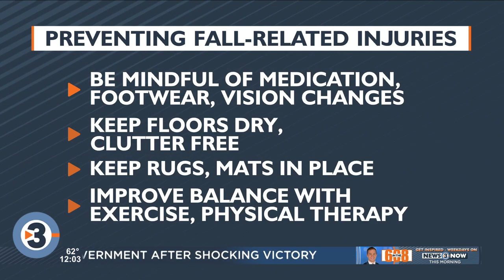UW Health experts say most common trauma cases seen at hospital are a result of falls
UW Health experts said the most common form of trauma seen at the hospital comes not from car crashes or sports injuries, but from falls.